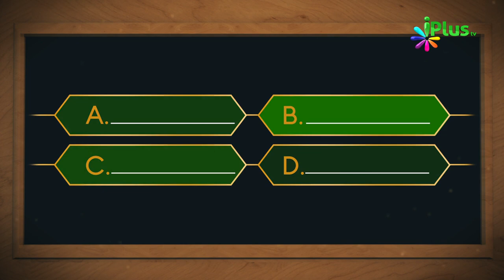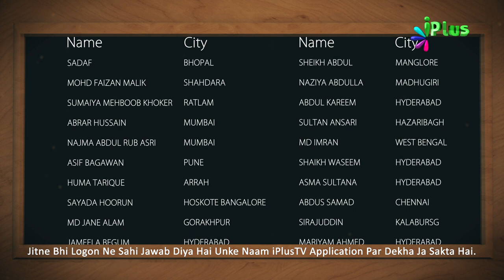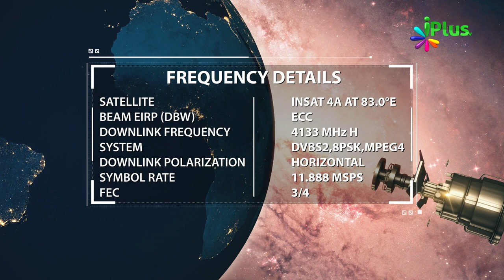Aaj Ka Sawal 486 - iPlus TV | Islamic Quiz | Islami Sawal Jawab | Deeni Sawal Jawab